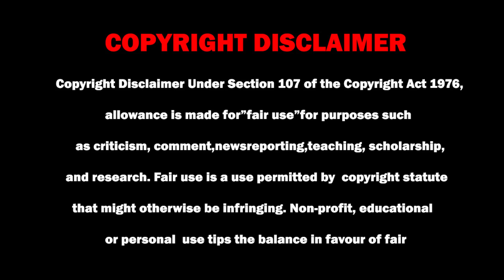KOREAN HORROR | தமிழ் விளக்கம் |EPISODE 02 |EXPLAINED IN TAMIL | ALL OF US ARE DEAD|MOVIES GALAXY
KOREAN THRILLER | தமிழ் விளக்கம் |EPISODE 02 |EXPLAINED  IN TAMIL | ALL OF US ARE DEAD| MOVIES GALAXY TAMIL |MRX | THRILLER STORIES  |KDRAMA |KOREAN SERIES ZOMBIE SERIES| ZOMBIE MOVIES

FOR

SERIES ; ALL OF US ARE DEAD
YEAR   ; 2021
REALEASE ;KOREAN
SEASON 1 - 12 EPISODES

Under Section 107 of the Copyright Act 1976, allowance is made for "fair use" for purposes such as criticism, commenting, news reporting, teaching, scholarship, and research .fair use is a use permitted by copy right statute that might otherwise be infringing